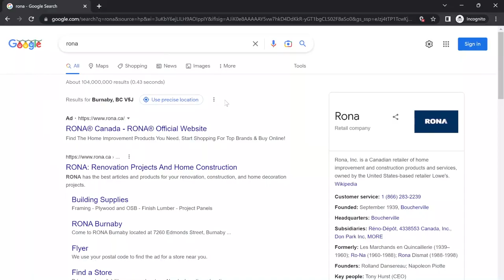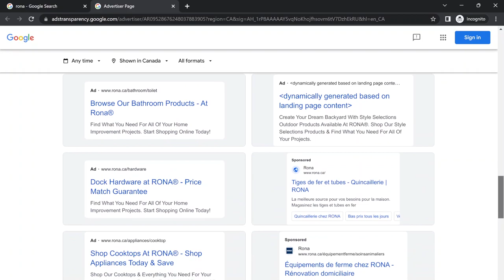View Competitor Ads History on Google Ads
Google allows you to view the ads library of advertisers. This feature currently shows the ads history of verified advertisers only, but it will roll out to all advertisers soon.